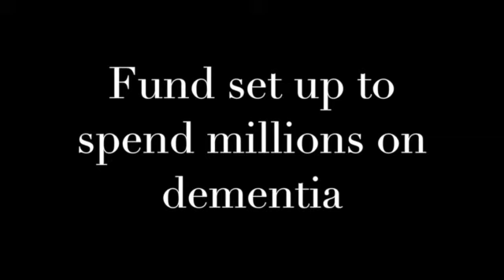Millions on dementia [Your Voice - May/June 2015]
More than $100 million is to be invested in a pioneering global Dementia Discovery Fund. That was announced recently by the UK at a World Health Organisation ministerial conference on ‘Global Action Against Dementia’.